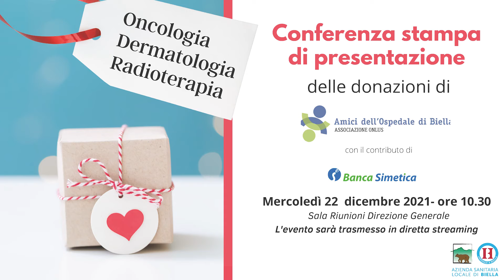Donazione Sistema informativo onco-ematologico per la gestione di chemioterapici per l'ASL di Biella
"Il trattamento con farmaci antiblastici (chemioterapia) è un processo complesso che si articola in tre fasi fondamentali: prescrizione, allestimento e somministrazione. Nell’ultima di queste, l’infermiere incaricato della somministrazione della terapia riceve dalla farmacia l’insieme dei prodotti allestiti che costituiscono la chemioterapia (premedicazione, farmaci antiblastici ed eventuali farmaci di supporto). - spiega il Dott. Francesco Leone - Direttore SC Oncologia ASL di Biella - Ogni prodotto è provvisto di etichetta riportante l’identificativo del paziente e la descrizione del contenuto (nome e quantitativo del farmaco). Per la corretta somministrazione l’infermiere deve seguire uno schema preordinato, verificando a ogni sostituzione l’identità del paziente, la sequenza corretta dei prodotti, la velocità e la durata della somministrazione.
Il Modulo di somministrazione dei farmaci antiblastici del sistema informativo onco-ematologico Human è un sistema informatizzato di connessione fra la prescrizione e la somministrazione della terapia, in grado di integrare i sistemi aziendali in funzione presso il Day Hospital e la Farmacia Ospedaliera (cartella Clinica NetCare) e le pompe infusionali.
Questo sistema permette di completare il processo di gestione e tracciamento delle terapie antiblastiche eseguendo controlli di sicurezza tramite terminali mobili e lettori bar code: i controlli incrociati garantiscono di stabilire che il farmaco giusto sia somministrato al paziente correttamente identificato, nell’ordine esatto e con la modalità prevista. Ogni anomalia viene segnalata impedendo di fatto la somministrazione di farmaci al di fuori delle condizioni di massima sicurezza.
Sono pertanto azzerate le possibilità di errore della somministrazione correlabili al fattore umano e il sistema permette agli operatori di lavorare con maggiore serenità e con la garanzia di non commettere sbagli".